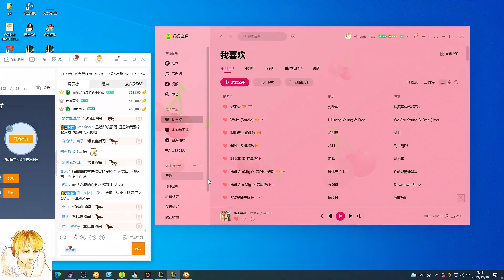DRAVEN HAS TO BE VIGILANT!!! •DIAMOND ELO• Best Draven World - Vincent´s Draven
DRAVEN HAS TO BE VIGILANT!!! •DIAMOND ELO• [Best Moments] - Best Draven World - Vincent´s Draven

Q: Standard [Season11] Vincent´s Draven Build?